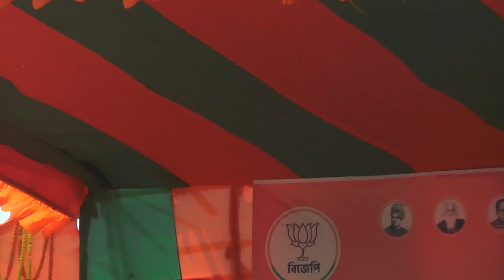Joinning BJP/ Mohan Sharma Alipureduar / Bharatiya Janta Party